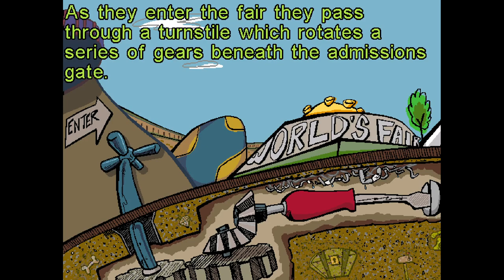Let's Play Spy Fox 2: Some Assembly Required - Part 4 - Wee World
We learn about La Roach's past, and send Walter Wireless to pull off his assignment.